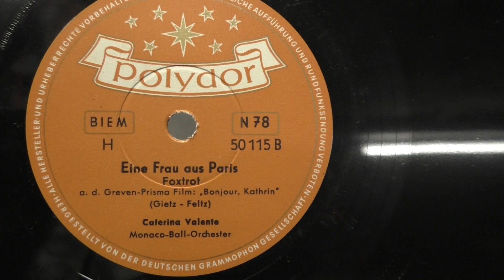Catarina Valente: Eine frau aus Paris. (1956).